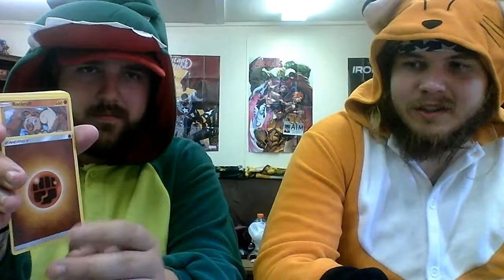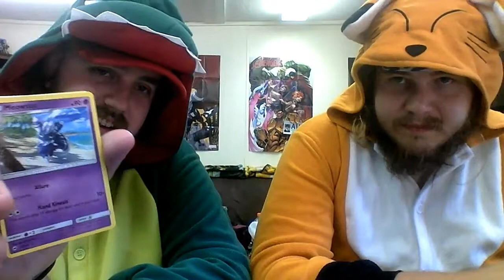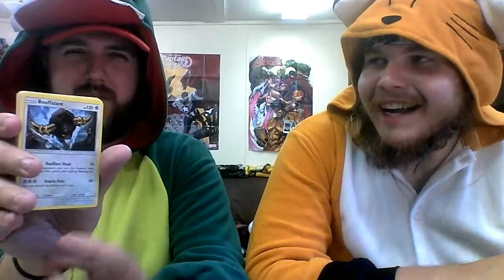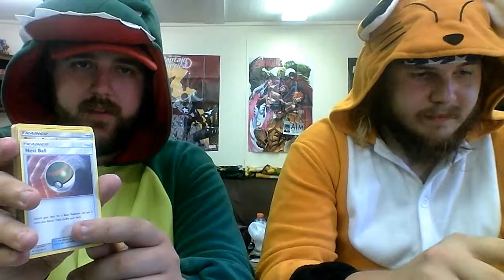pokemon deck review Rock Steady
a look into the deck
contact/ help us